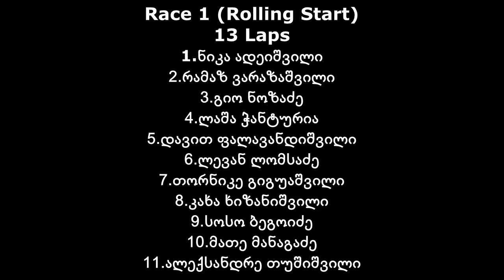WTCC Georgian Championship - Magni-Cours 10.03.2013